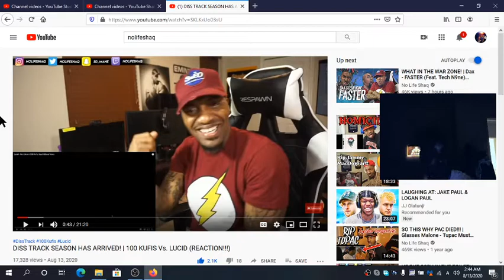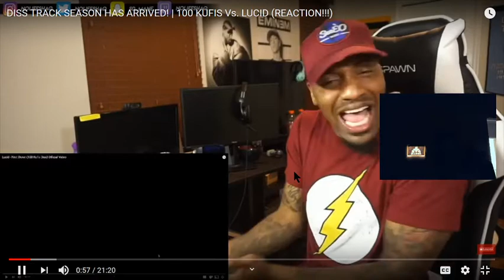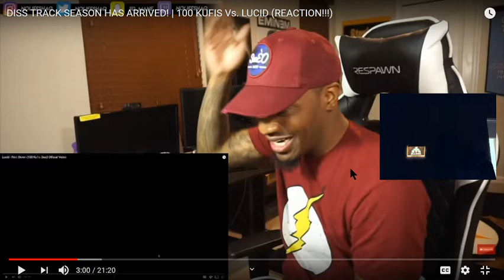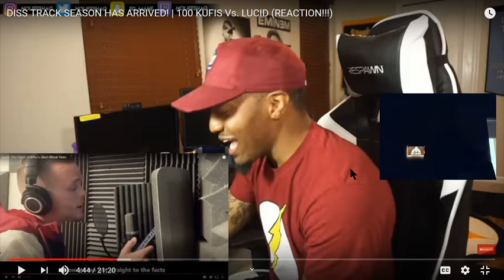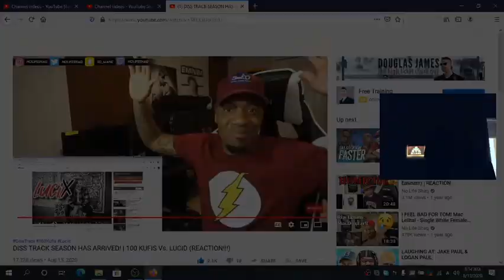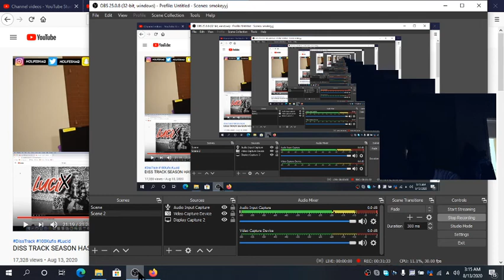Shaq Reacts to Lucid Vs. 100 Kufis diss Songs (My Thoughts/Reaction)